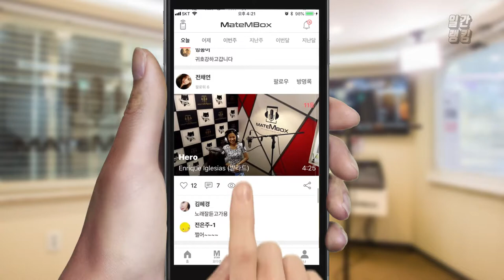메이트엠박스 일간 랭킹 TOP4 2019년 09월 16일 [Daily Ranking]